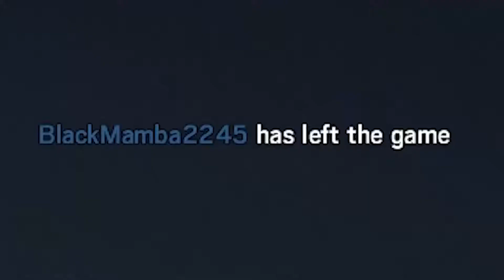Terrorist Hunt on Rainbow 6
Ezra and Elija team up and hunt down them terries